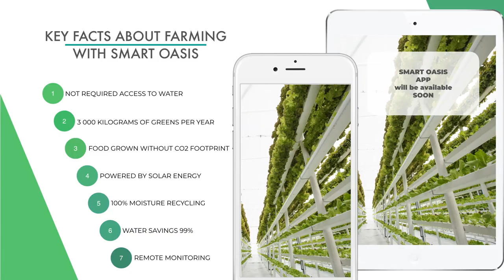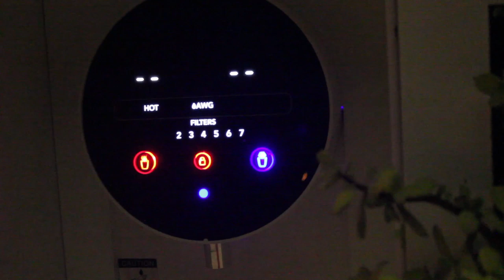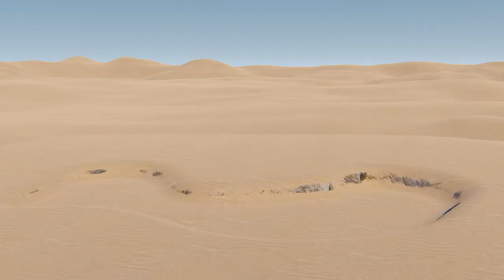Производство воды из воздуха. Smart Oasis.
В этом видео мы затронули глобальную проблему воды. На сегодняшний день в мире уже существует дефицит питьевой воды, и через 10 лет ситуация может быть еще хуже.

Предприниматели из Украины Алексей и Роман нашли решение проблемы водного кризиса - они придумали способ, как добывать воду из воздуха! Да, вы не ослышались! Используя солнечную энергию и воздух, Smart Oasis может производить от 55 до 200 литров питьевой воды.

Мы пообщались с ребятами и, лично, посетили парк Аль Мамзар в Дубае, где установлены первые аппараты, и попробовали воду от smartoasis .

Сколько стоит создание такого аппарата, какие планы у предпринимателей Smart Oasis на ближайшее будущее и многое другое вы узнаете в этом видео!